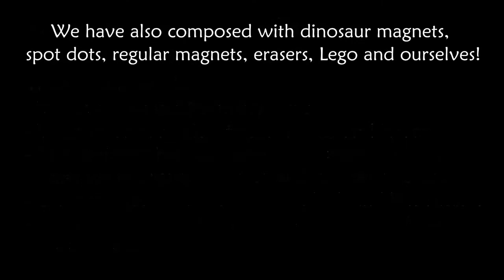Kindergarten Music Composition | Composing with Shoes and a String | Donna Rhodenizer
Children LOVE composing and creating their own songs. Can this be successful with Kindergarten students? "100% yes," says composer, Donna Rhodenizer. for a PDF download of singing games that can help lay the foundations for successful music composing activities with your students. Get ready with shoes, erasers, Lego, magnets and any other objects that can be pressed into service and begin the amazing journey of music composition with your students in Kindergarten, grade 1, grade 2, grade 3.

Donna Rhodenizer has 35 years of experience as an elementary music education specialist. Her understanding of the music needs and interests of young singers is very evident as she writes singing games, concert repertoire and classroom music for young singers.

In addition, she is thrilled to share her teaching expertise with her peers, creating videos about teaching strategies, classroom management, concert planning, choosing repertoire and many more topics elementary music education teachers will find timely and helpful.

Donna’s Elementary Music with Donna Facebook page has over 400 tutorial videos for teachers, providing teaching tips and strategies, discussing topics such as classroom management, lesson planning, choosing repertoire, concert planning, singing games, teaching students how to sing in tune and much more!

              Donna's songs are also included in the following publications and online sources:
Songs and Studies for Kids! and O Christmas Tree (Full Voice Music) plus single song downloads
The Royal Conservatory of Music Voice series
Musicplay Online
Hal Leonard Singing Kids’ Songbook, Level 1 by Dana Lentini
F-flat Books
Songs for Teaching